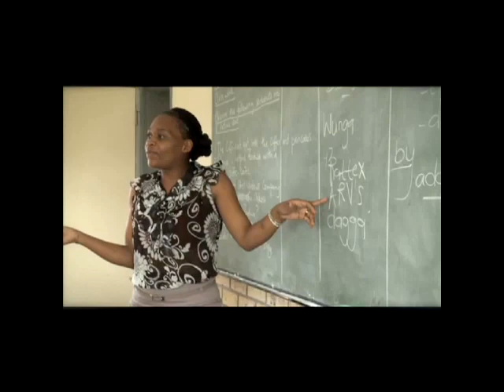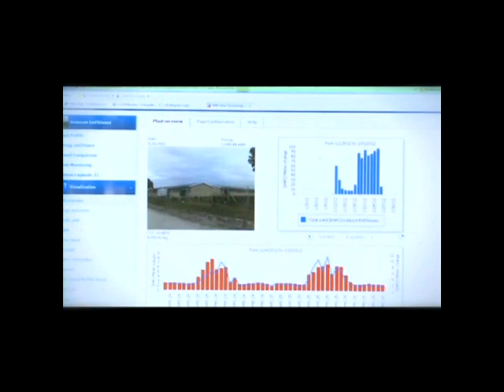Vodacom Foundation | Community Power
A rural community in Northern KwaZulu-Natal gets power from excess electricity produced by deliberately over-provisioned solar power that also recharges the batteries of the local base station. 25% of the electricity being generated by these solar cells is being used to supply power to the community water pump, a local shop that provides mobile phone charging stations and a computer centre at the local high school.